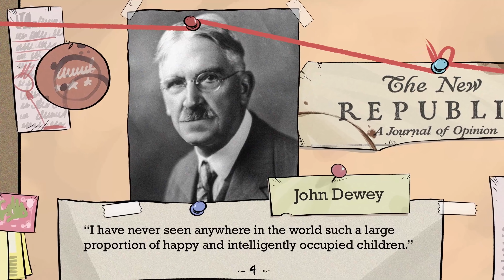Western Intellectuals: Communism's Cheerleaders | Politically Incorrect Guide to Communism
Based on the Regnery Publishing book "The Politically Incorrect Guide to Communism."

In the fourth episode of "The Politically Incorrect Guide" Tom Woods & Michael Malice go back in time to the land of Michael's birth: the Soviet Union. Tom & Michael expose how America's intellectual class widely promoted communism, how despite cries of "McCarthyism" America did have a major problem with the Communist Party infiltrating the government, and the genocidal nature of attempts to achieve communism.